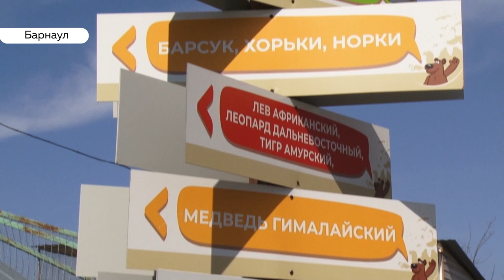Директор барнаульского зоопарка провел дезинфекцию и показал новых питомцев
В Барнаульском зоопарке жизнь даже бьет ключом – нашу съемочную группу позвали в гости, чтобы рассказать, как зоосад живет во время пандемии